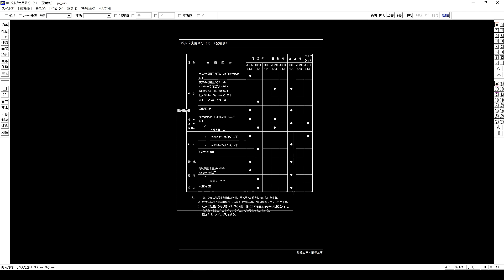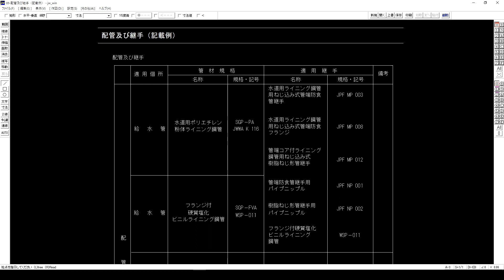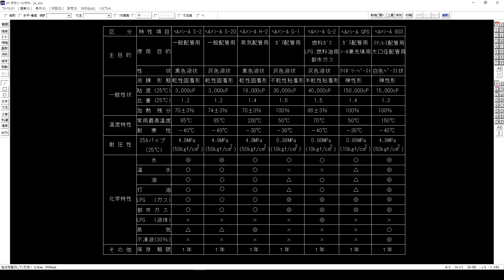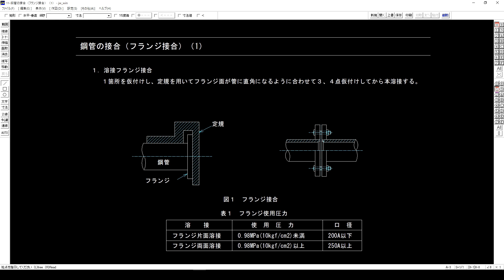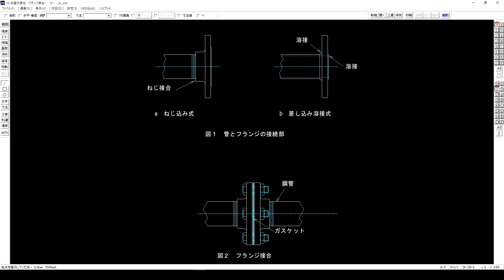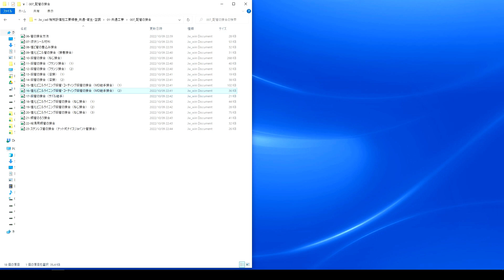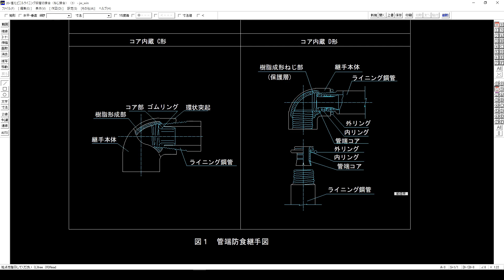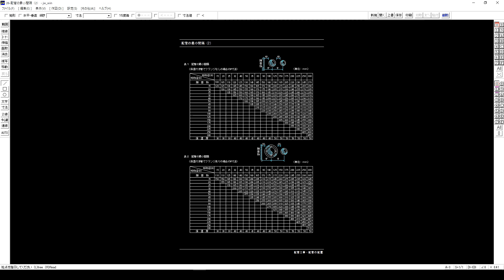Jw cad 機械設備施工要領書 共通工事編 配管工事～配管の配置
Jw_cad 機械設備施工要領書・共通工事編のファイル内容をダイジェスト版でご覧ください。

―　共通工事編 フォルダ 一覧　―
【前回の動画】
001_スリーブ工事｜002_インサート工事｜003_吊りボルト｜
【今回の動画】
004_配管工事（バルブ使用区分）｜005_配管及び継手｜006_配管の切断｜007_配管の接合｜008_配管の配置｜
【次回以降】
009_配管の勾配、吊り及び支持｜010_配管の伸縮対策｜011_埋込み配管｜012_各装置組立要領｜013_油配管｜014_管の洗浄｜015_配管の伸縮対策地中埋設標識｜016_配管試験｜017_点検口・注油口の桝｜018_配管布設要領｜019_配管の貫通｜020_配管凍結対策｜021_モニタ管の取付け｜022_区画貫通工事｜023_機器搬入｜024_塗装工事｜025_防食工事

【使い方】通常のJw_cadファイルを開く場合と同じです。ファイルをダブルクリックするか、Jw_cadを起動して「ファイルを開く」です。編集後は「名前を付けて保存」です。